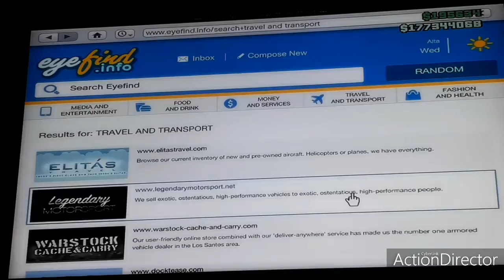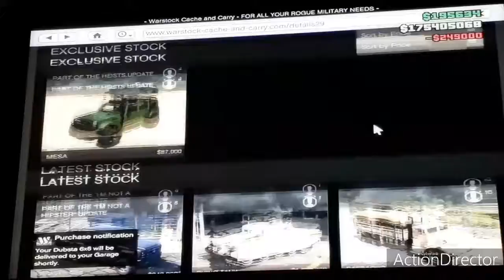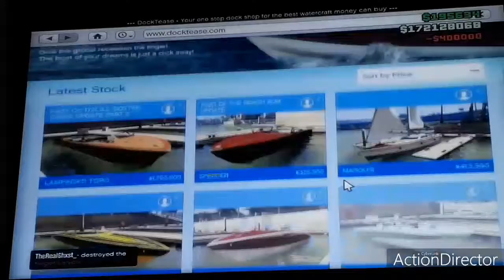Gta V Online Mini spending spree!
Playing gta v online and spending some money!